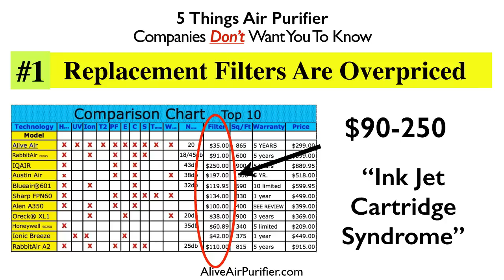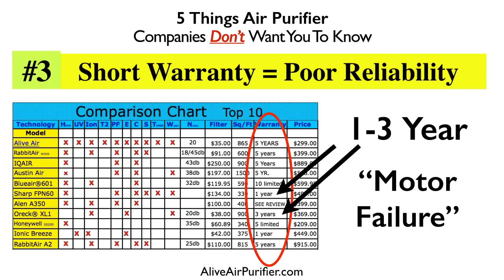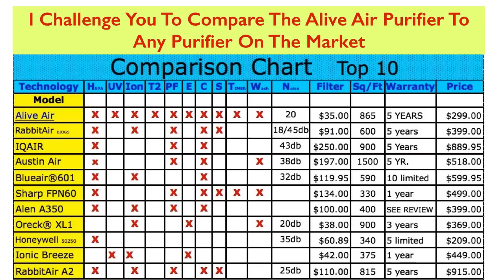Air Purifier Warning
Please ask your air purifier warning questions or below...I will respond within 48 hours. Thanks to all the people from the Radio show and from Jeffs site that took the time to see this air purifier video: .Five secrets air purifier companies don’t want you to know.

 It’s a fact that most people overpay for the wrong air purifier. This video will help you avoid that mistake and will save you money.

The first secret is that most companies overcharge for the replacement filters. I call this the “ink-jet cartridge syndrome”. That’s where you buy a printer for a hundred dollars and they charge you $50 dollars every time you need that little inkjet cartridge. Most air purifier companies do the exact same thing - once you buy the air purifier they can charge whatever they want for the filters. The solution is to find an air purifier that has filters that are under sixty dollars.

 The second secret is that “washable plate” air purifiers, while the remove some odor and some pollution forget about them removing dust and pollen. They can also create harmful ozone. Any allergist will tell you to remove dust and pollen you have to have a HEPA filter. The solution is to find an air purifier that has HEPA.

The third secret is that bad warranties often mean poor reliability. Purifiers that only offer one year warranties do so for a reason - usually it’s a weak fan motor.  The solution is to find one with a solid 3-5 year warranty on the motor.

The fourth secret is that infomercial and retail stores include huge markups. Infomercials have to charge seven times cost to make money and retail stores mark the price up fifty percent. That's why retail stores sell only the cheapest models around. The solution is to save hundreds of dollars by purchasing your air purifier directly from the manufacture.

The fifth secret is that the world's best air purifiers is now only 299 dollars. It’s called the alive air purifier and it’s replacement filters are only thirty five dollars which includes a large HEPA and carbon, and while most air purifiers only use to 2-3 Technologies the Alive Air uses 9 technologies including:

HEPA, carbon, negative ion, UV, tio2, with a washable pre-filter and a washable electrostatic grid. Its five-year warranty includes a motor that’s rated for over a hundred thousand hours which means you can run it 24/7 for the next 12 years. It covers over 850 square feet when the average air purifier only covers 3-400 square feet.

This low price is available because you’re bypassing infomercial and retail stores and saving a hundred eighty dollars by buying direct. I challenge you to compare the alive air purifier to any purifier on the market.

Follow the link below to learn more about the Alive air purifier or go to aliveair.com and start breathing better!